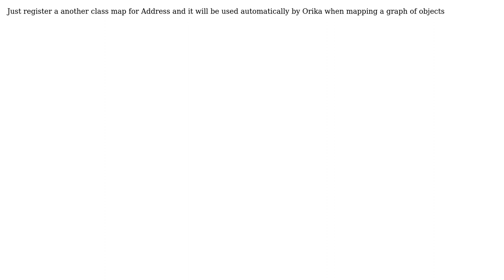Orika Nested Mappers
With thanks & praise to God, and with thanks to the many people who have made this project possible! You are responsible for your own actions.